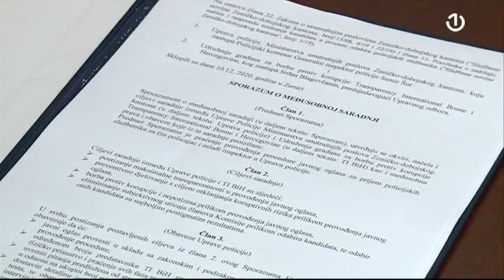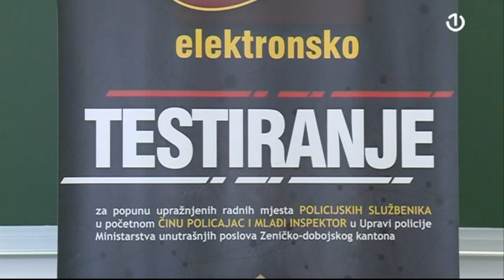Semir Šut gost BHT1 uživo